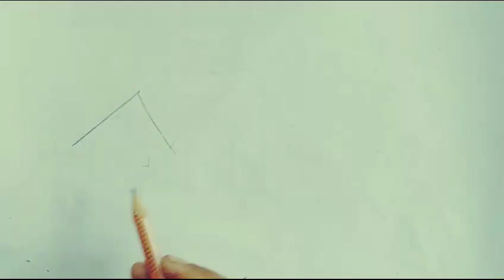Very Easy Beautiful scenery drawing scenerydrawing scenerydrawing with pencil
scenery drawing for beginner
village sanaery drawing
village sanaery painting